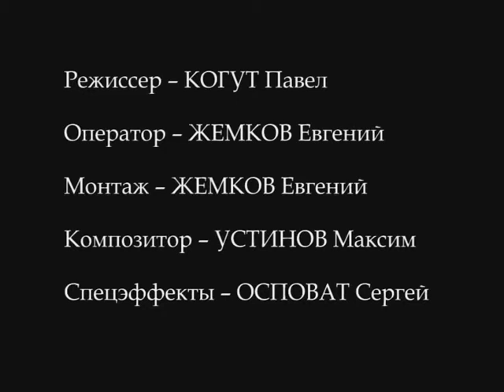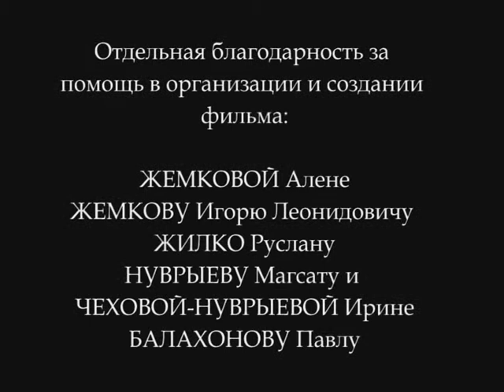Cinema, that inspires .... Part 2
Director of the film Pavel Kogut, Composer Maxim Ustinov